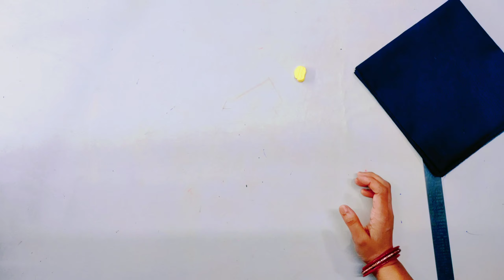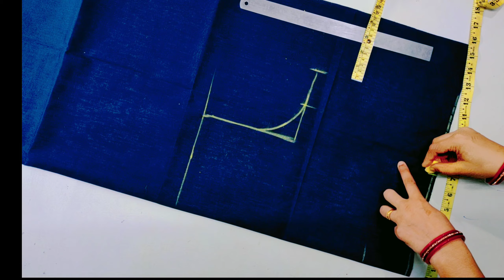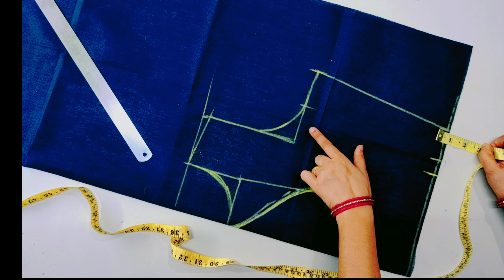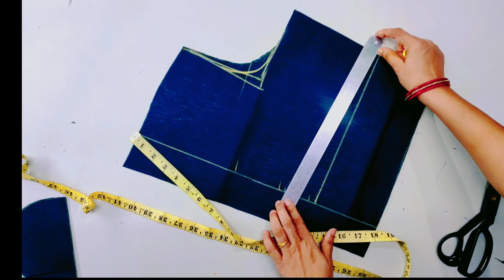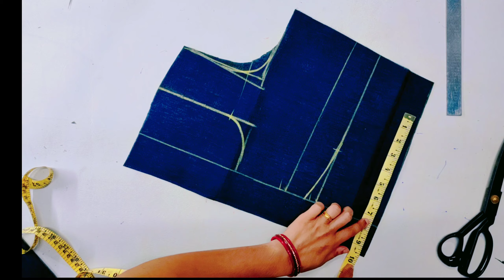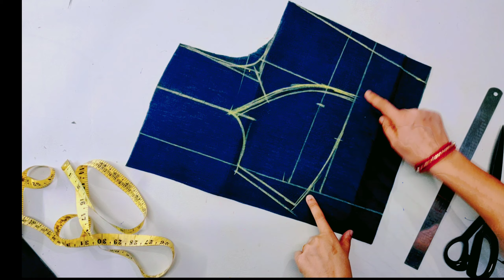34 size popular Boat neck katori blouse cutting | Trendy puff sleeve blouse | Back boat neck design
34 size popular Boat neck katori blouse cutting | Trendy puff sleeve blouse | Back boat neck design